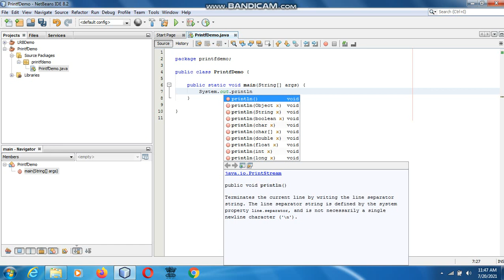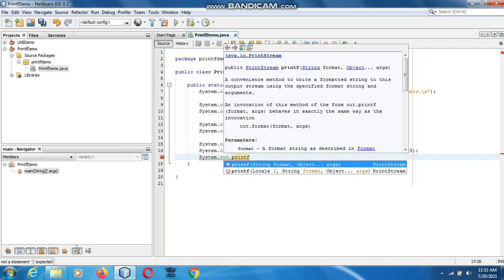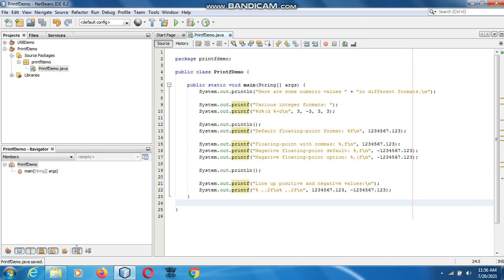Java the complete Reference Ninth Edition (Chapter 20) Example (13) Print Stream